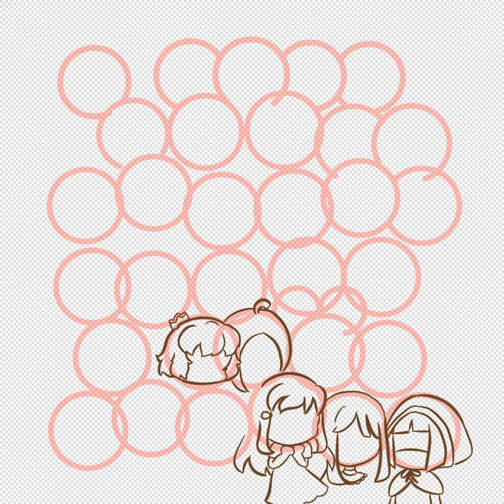Thanks for the year!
Thanks for this year! thank you guys so much! you give me the happiest year ever!
This is the picture for you! - We wanna all characters created in 2021